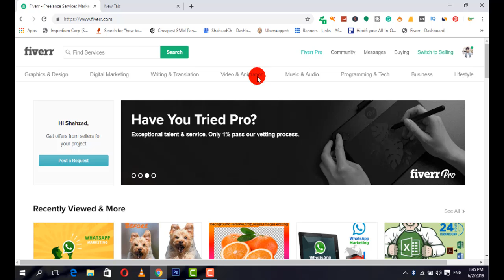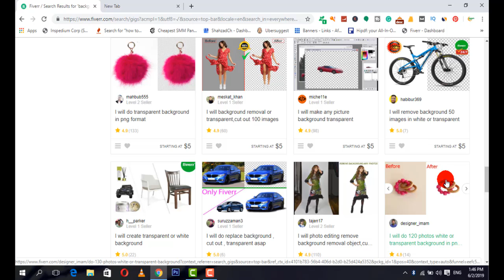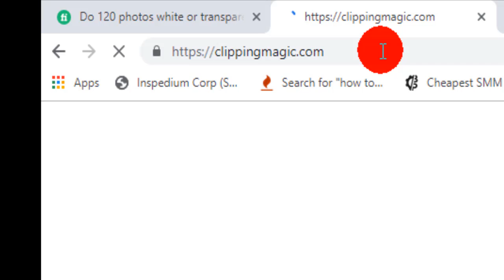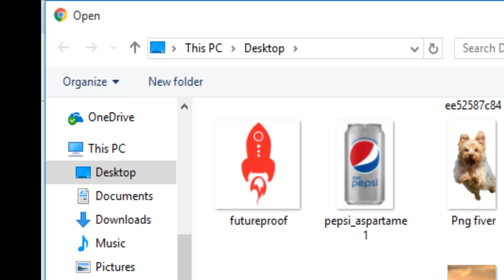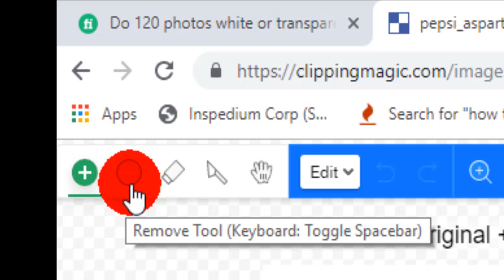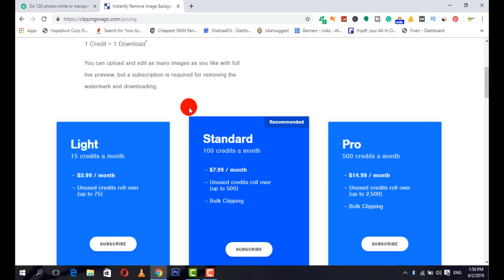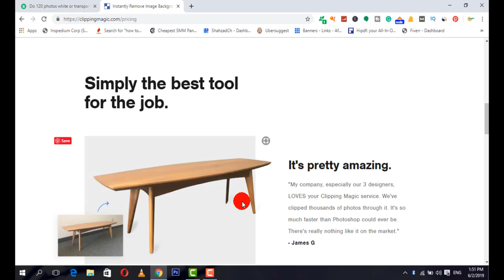Make Money on Fiverr Without any Skills - Fiverr Tip | Hindi/Urdu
Buy My  Gear's 👇

Mobile Phone
Selfi Stick